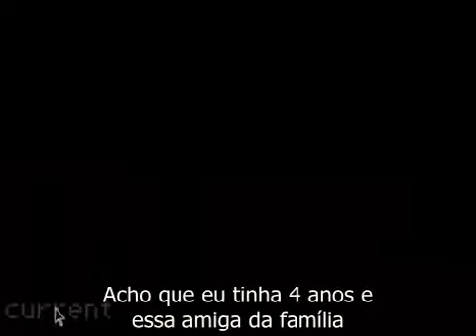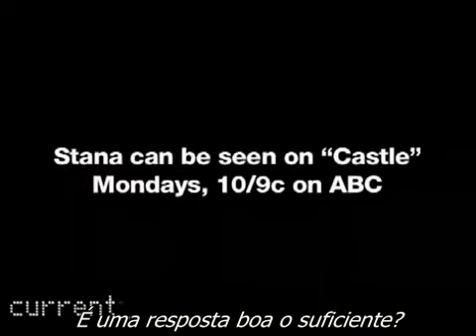[Current TV] Stana Katic: Smart, Beautiful, and Dangerous (Legendado)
Nesta entrevista do final de 2009 à Current TV, Stana Katic fala sobre fatos de sua infância e adolescência, atuar e trabalhar em "007 - Quantum of Solace", "The Spirit - O Filme" e "Castle".